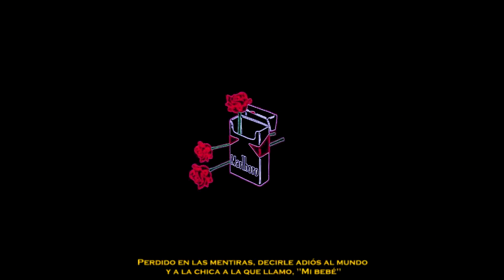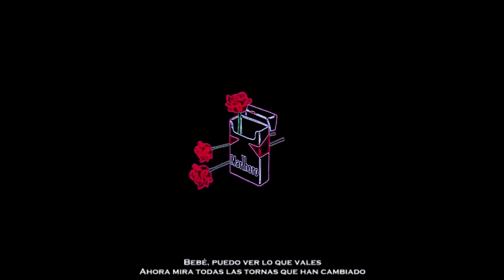Eddie fresco - cigarettes sub español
Eddie fresco - cigarettes con letra en español